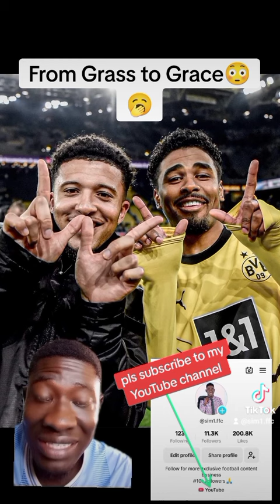From Grass to Grace. Sancho and Maatsen in the champions league final after being rejected.